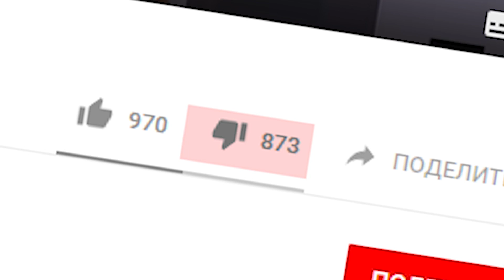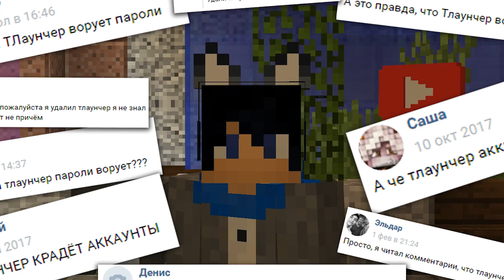⛔ ТЛАУНЧЕР СКАТИЛСЯ НА ДНО! 🤦 [TLAUNCHER #1.5]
🙀 ЭТА КОРПОРАЦИЯ УБЬЕТ ВСЕХ ТУПСТЬЮ... ТЛАУНЧЕР! 😂

🎉 СЕРВЕР: VimeWorld.ru (ваймворлд)
🎉 РЕСУРСПАК: Ссылка в ролике ;3
⛔ ТЛАУНЧЕР ВСЕХ ВАС КИНУЛ! ⛔
ТЛАУНЧЕР УБИВАЕТ НАШ МАЙНКРАФТ! Minecraft
Спасибо что читаете описание :3